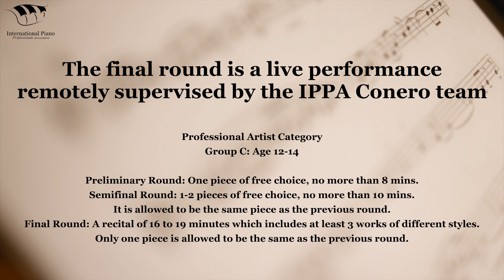Wendi Wen-2022 Final Round Professional Artist Group C: Age 12-14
2022 IPPA Conero International Piano Competition - Final Round

Repertoires:
Franz Joseph Haydn - Sonata in e minor
Claude Debussy - 1ère Arabesque
Aram Khachaturian - Toccata